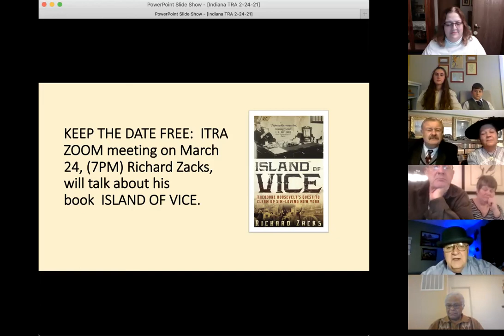Ethel & Quentin Roosevelt portrayed by Lucy and Axsel Seeve